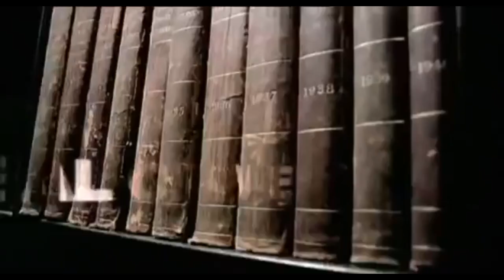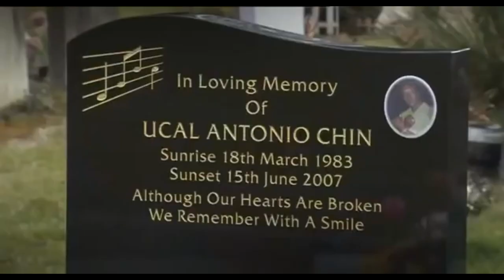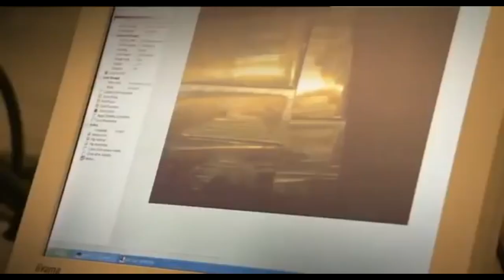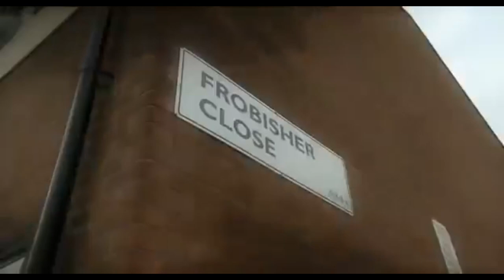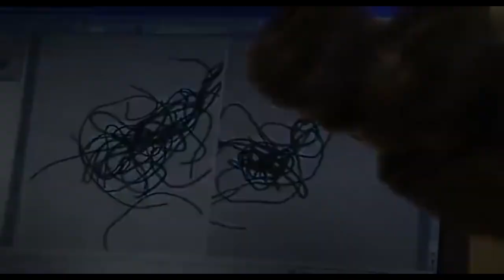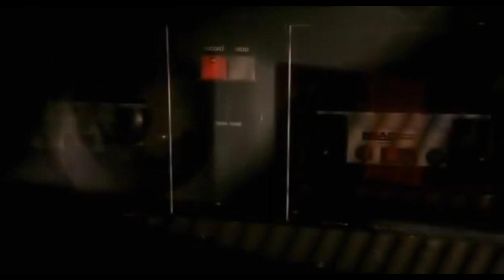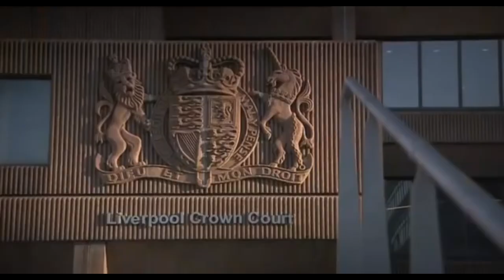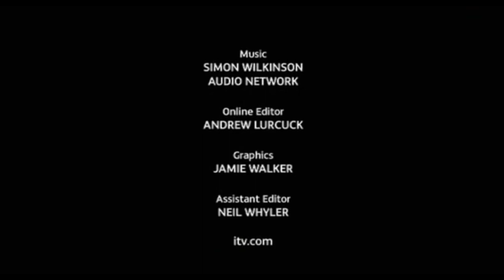Manchester s Gooch Gang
This Video may contain violence and words which some people might find offending,
MYVIEWSTV Do Not Promote violence or the bulling of another person in any way , So if Your Offending By Any Thing you have heard or seen Just Plz  Watch Another Video Thank You
And If You Like What I Do You Can Support MYVIEWSTV :